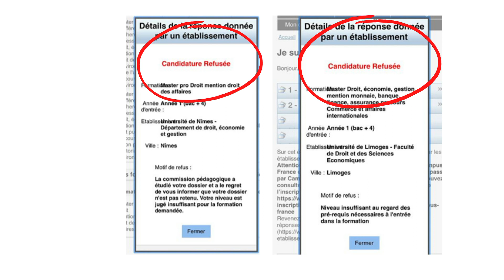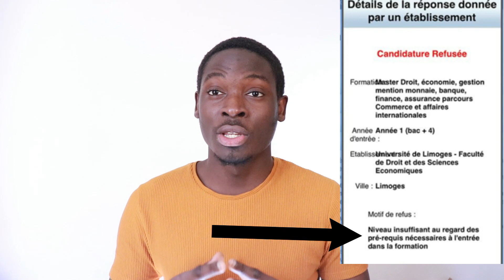🇫🇷 Campus France: Comment être accepté même si on a obtenu un refus d'admission?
Dans cette vidéo, je t'explique comment être accepté après un refus. contester le refus des établissement français. Autrement dit comment contester le refus desdits établissements.
En effet, en fonction du motif  de refus que tu as obtenu, il est possible de le contester et d'écrire un recours gracieux. Je t'explique comment bien le rédiger dans cette vidéo.

Cette vidéo fait suite à celle sur "les 5 motifs de refus" récurrents que je t'invite à aller regarder pour mieux comprendre celle ci.

Rejoins moi sur Instagram (tanial_07) pour me poser directement tes questions.